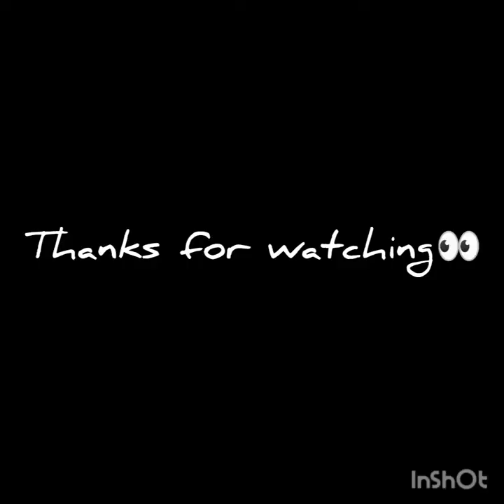sabihakhanumvlogs humari Eid ki shopping Aiza Faham Eid shopping